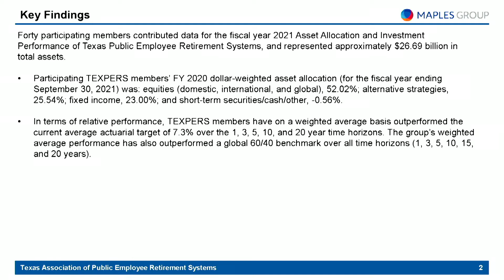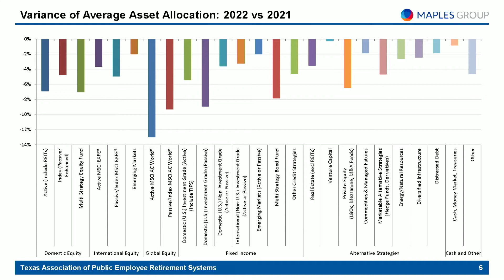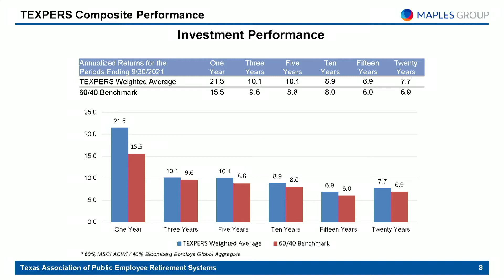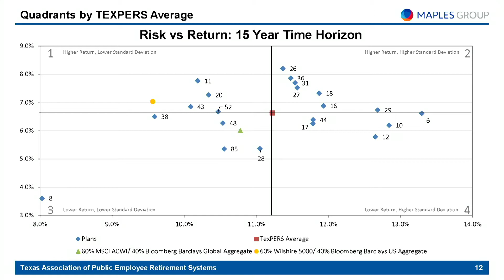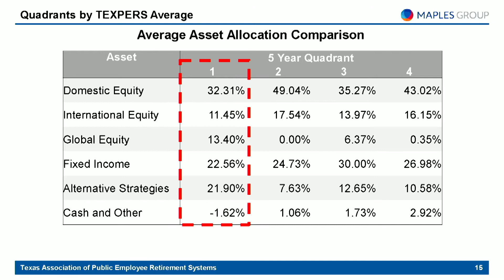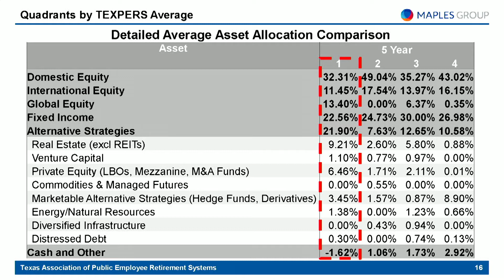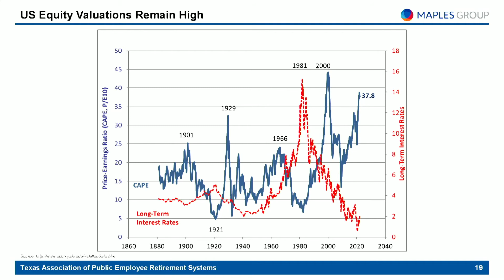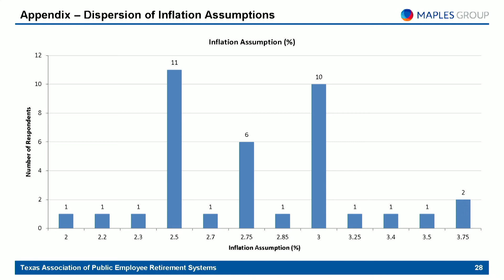TEXPERS Day 4, 4-6-2022 Annual Conference Fort Worth TX James Perry TEXPERS Asset Allocation Report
James Perry, head of institutional investor solutions with the Maples Group, highlights the TEXPERS Asset Allocation Study results during the final day of TEXPERS' 2022 Annual Conference.